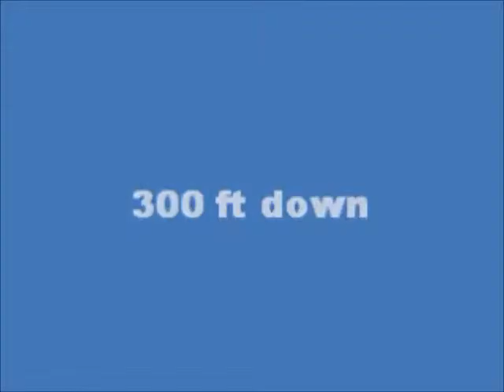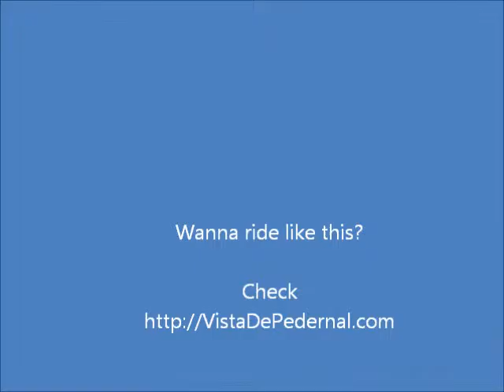Descent Ascent Rincon del Cuervo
Rincon del Cuervo is a canyon just off to our east maybe 750 yards. This is advanced trail riding descending and ascending its depths.